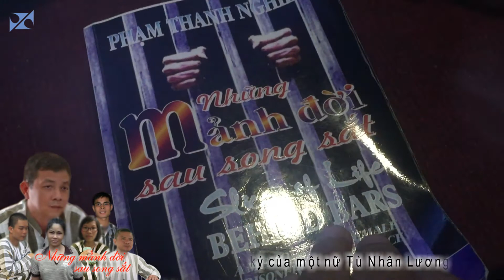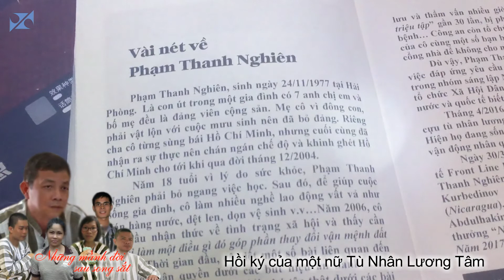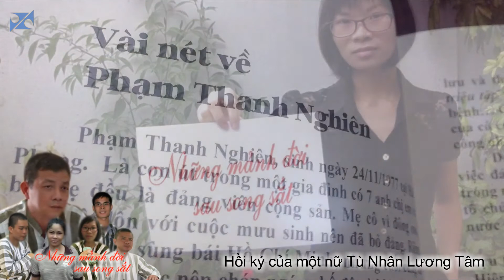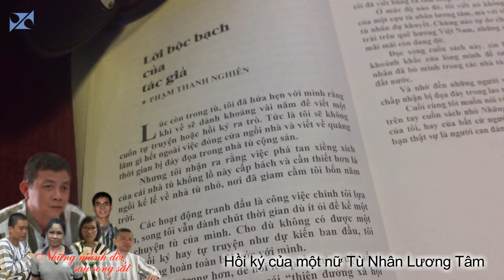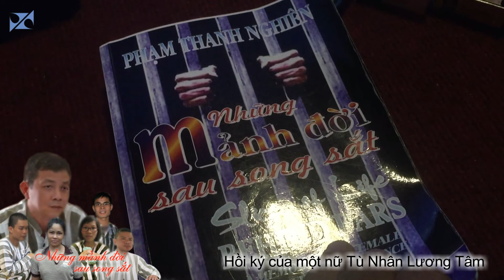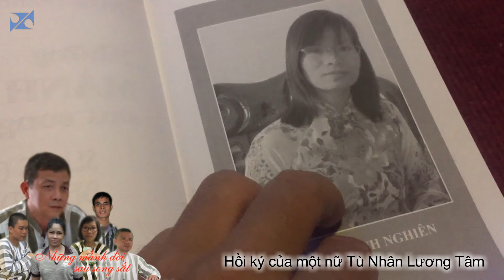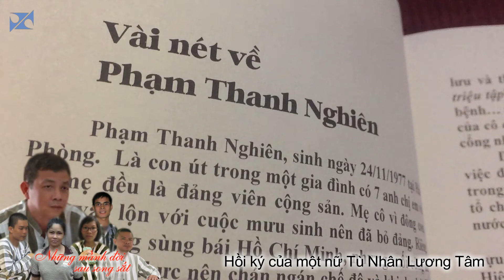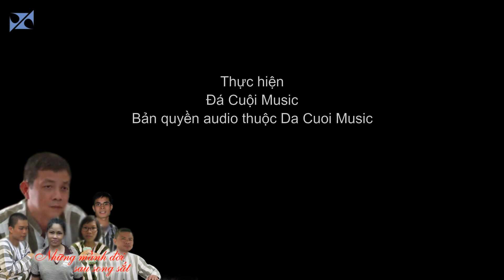Hồi Ký Của Một Nữ Tù Nhân Lương Tâm - Phạm Thanh Nghiên